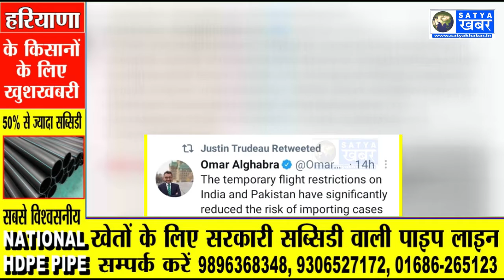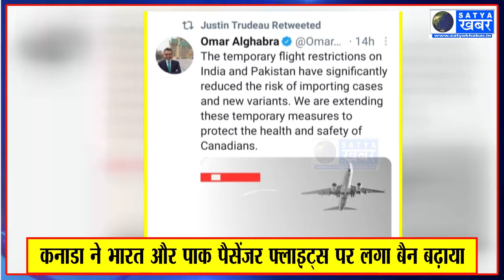कनाडा ने भारत और पाकिस्तान से आने वाली पैसेंजर फ्लाइट्स पर बढ़ाया बैन, इस तारीख तक रहेगा जारी